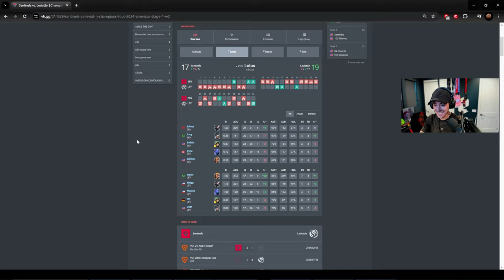Sean Gares Reacts to Sentinels vs Leviatán | VCT 2024: Americas Stage 1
I'm a content creator for Shopify Rebellion.

I used to be the Valorant coach for 100 Thieves and am currently an analyst for VCT! You might also remember me from the old days when I was a CS:GO pro player for Cloud9.